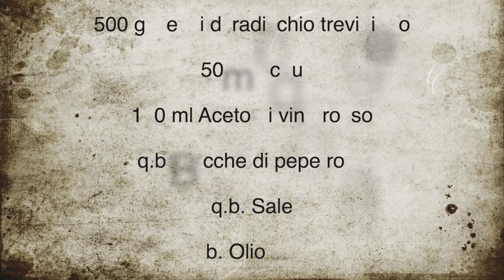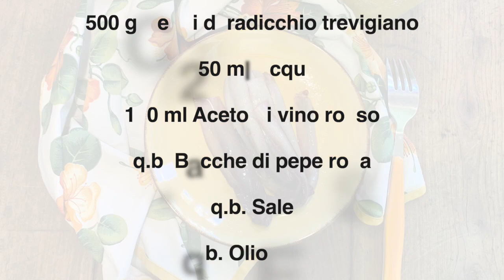RADICCHIO ROSSO DI TREVISO MARINATO